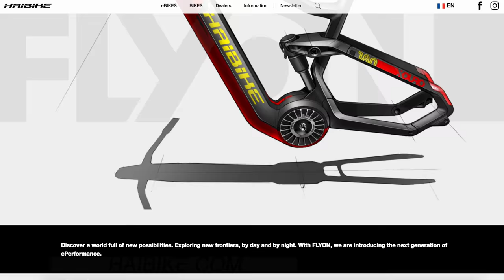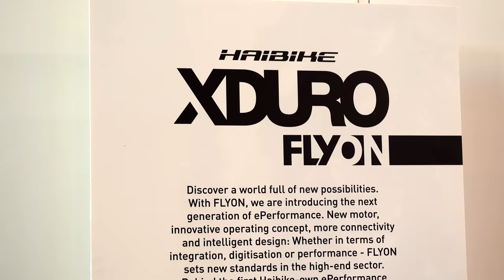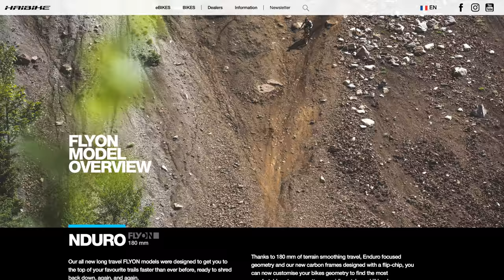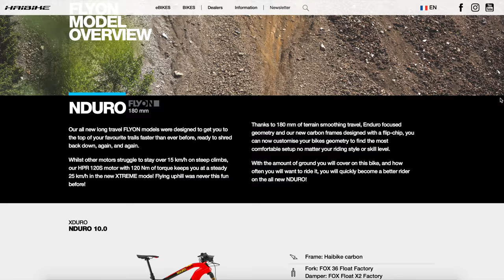2019 Haibike Flyon | Powerful Electric Bicycle | EMTB Forums | NDURO 8.0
Coming June 2019 the Haibike FLYON. Looking so fresh, cant wait to get in the saddle and test it out. 2019 is looking like its going to be a HOT year for all EMTB's, the tech is getting so advanced!

I got a look at a pre production model, thanks to Raleigh UK at their HQ in Nottingham.

👊 This is literally a one man show and my full time job. Get extended cut videos EARLY for your pledge of $3 a month

EMTB Forums, for worldwide E-MountainBike owners to come together and chat, share, geek out and talk EMTB. 👈 We are the worlds premier community of E Mountain Bikes.